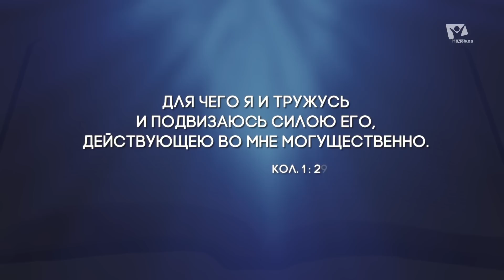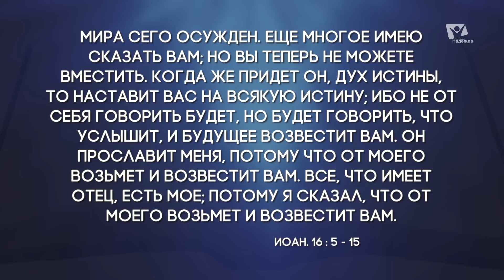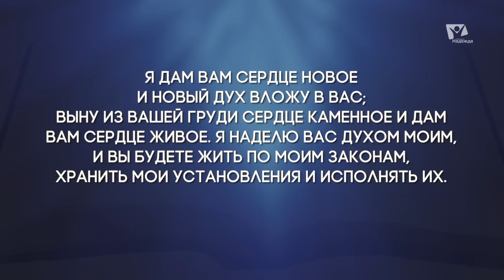«Подвизаюсь силою Его» | Субботняя школа из ЗАУ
Какова роль Святого Духа в наших испытаниях? Может ли Святой Дух изменить сознание человека? Святой Дух принуждает человека взаимодействовать с Ним или дает свободу выбора? Об этом и многом другом мы поговорим в сегодняшней программе.